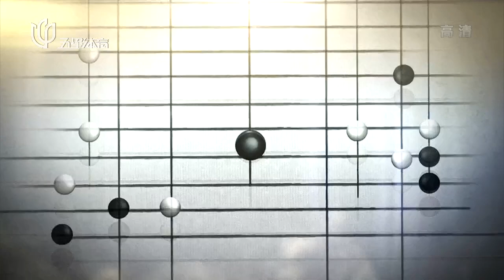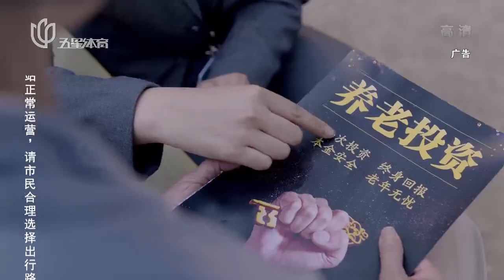附：五星体育第21届农心杯三国围棋擂台赛第14局 朴廷桓VS柯洁（王香如、刘世振）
第21届农心杯三国围棋擂台赛